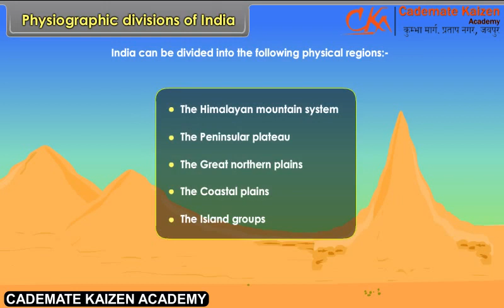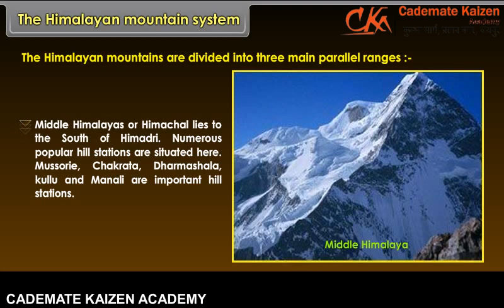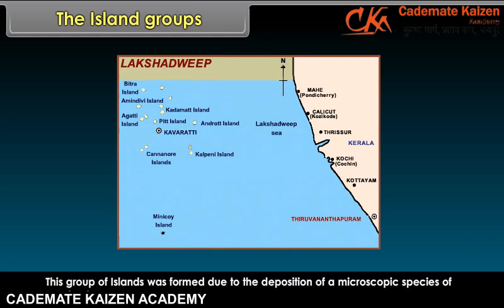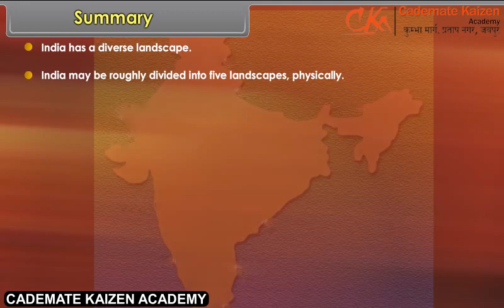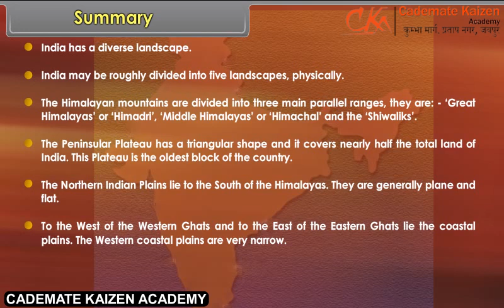OUR COUNTRY INDIA |Social Science | Class6th | English | Cademate Kaizen Academy